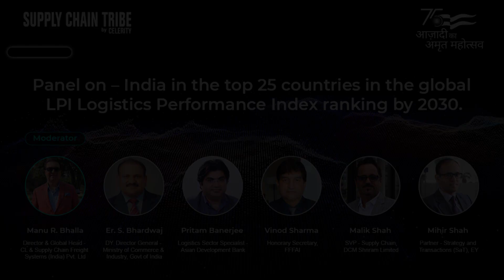India in the Top 25 countries in the global LPI Logistics Performance Index ranking by 2030 - DSCLS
A checklist of all activities to be done and projects to be implemented to get India in top 25.

Panel Speakers:
- Er. S. Bhardwaj, Dy. Director-General, Ministry of Commerce & Industry, Govt of India.
- Pritam Banerjee, Logistics Sector Specialist, Asian Development Bank.
- Vinod Sharma - Honorary Secretary, FFFAI.
- Malik Shah – SVP Supply Chain, DCM Shriram Limited
- Mihir Shah - Partner, Strategy and Transactions (SaT), EY

Moderated by: Manu R. Bhalla - Director & Global Head - CL & Supply Chain Freight Systems (India) Pvt. Ltd